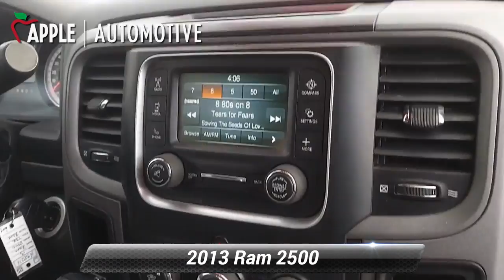Used 2013 Ram 2500 Tradesman, Hanover, PA H3224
Bluetooth, ONE OWNER!, 32 Gallon Fuel Tank, Fully automatic headlights, ParkView Rear Back-Up Camera, Rear View Auto Dim Mirror w/Display, Remote Keyless Entry, Trailer Brake Control.CARFAX One-Owner. Clean CARFAX.2013 Ram 2500 Tradesman 6-Speed Automatic

[RLVID:6117:6c9b5ad283ba5895:f5327cb059bf3d59:1]